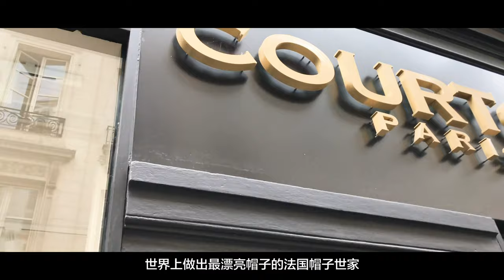Découvrez l'histoire de la Maison Courtois Paris ...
Venez à la rencontre de Marguerite Courtois, co-fondatrice de la Maison de chapeaux et gants Courtois Paris, dans sa boutique de la rue de Sévigné